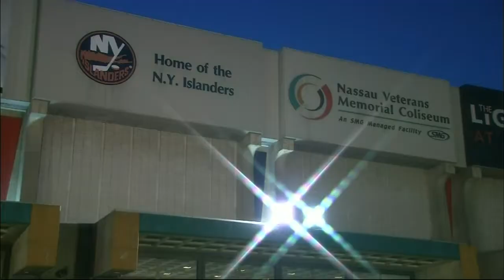Cizikas scores late to get Islanders win over Oilers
The Edmonton Oilers lost to the Islanders 3-2 thanks to a late goal by forward Casey Cizikas, making their final game at Nassau Coliseum another loss- they haven’t won on Long Island since December, 1999.